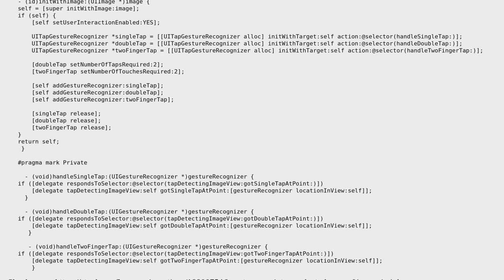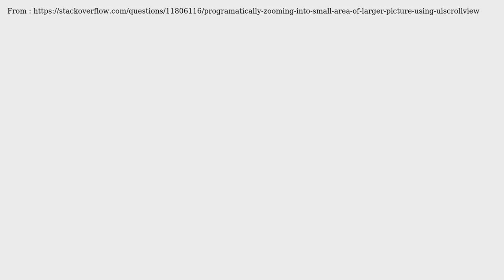How to focus specific view while zooming in scrollview Objective-C?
With thanks & praise to God, and with thanks to the many people who have made this project possible! | Content (except music & images) licensed under CC BY-SA | Music | Images & others | With thanks to user Jamshed Alam user Aleem and the Stack Exchange Network Trademarks are property of their respective owners. You are responsible for your own actions.